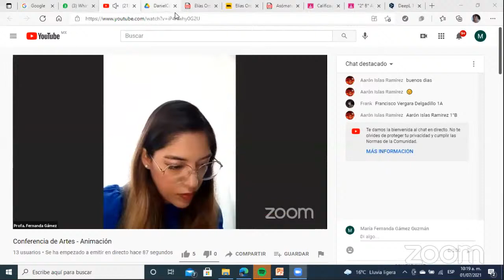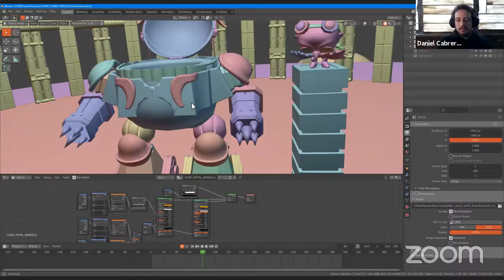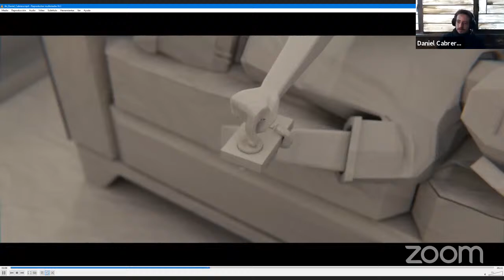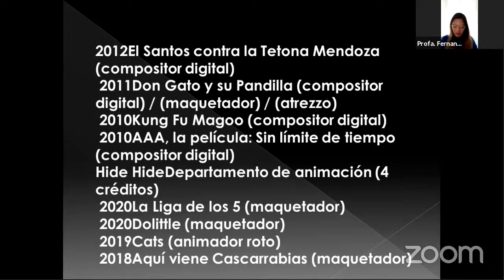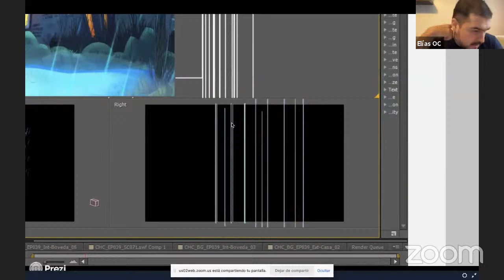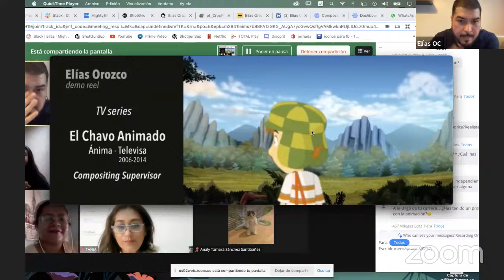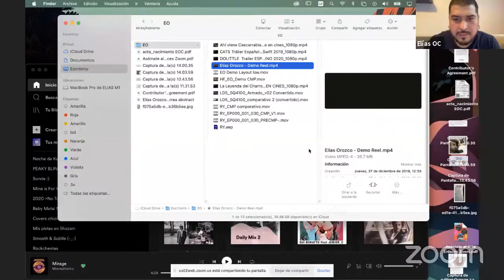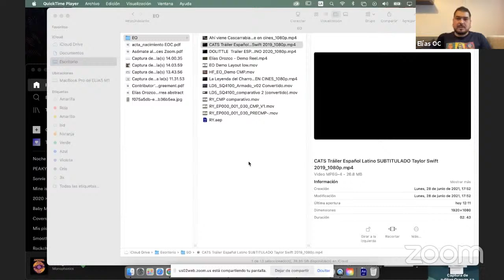Conferencia de Artes - Animación